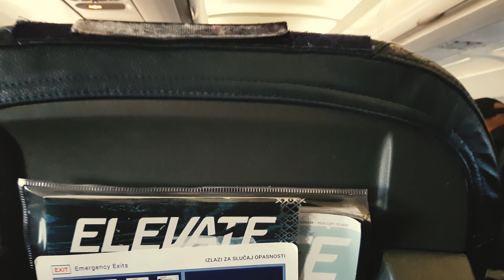Benchmark u Parizu: Honor View 20 na korak od nas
O Honor View 20 telefonu znamo bezmalo sve: Benchmark tim je stigao u Pariz i red je da se podsetimo nekih karakteristika, noć pred evropsku premijeru i recenziju na našem sajtu